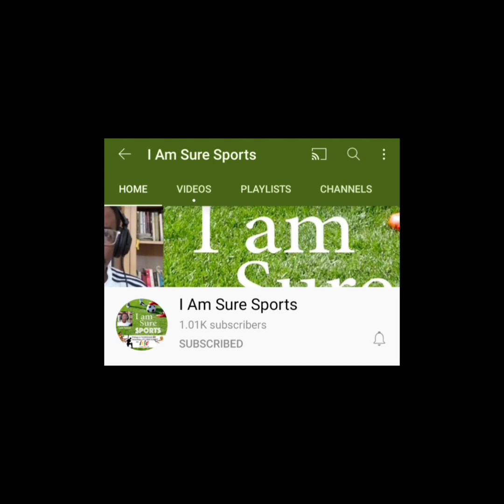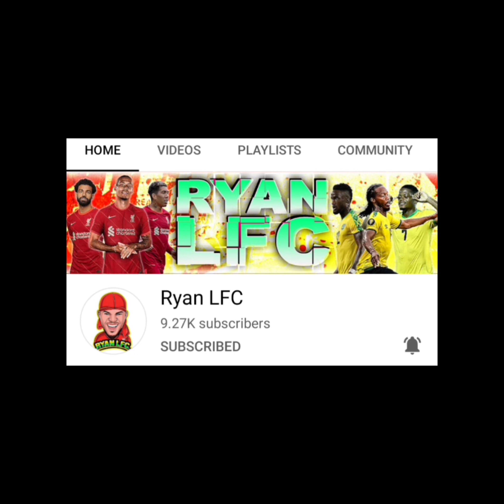Is He The Best CB In The NFL?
sports sportsnews Listen as I state a case why he should be dubbed best CB in the league.